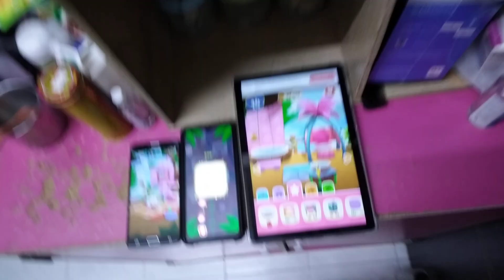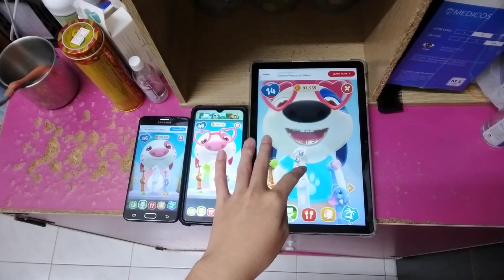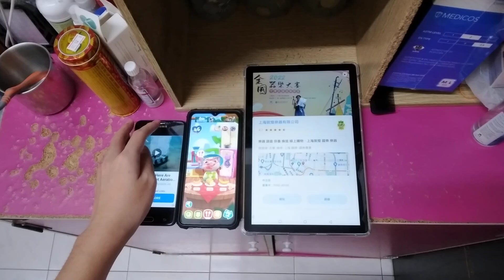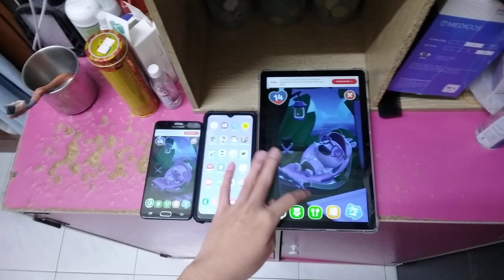My Talking Hank Islands Echo 26490